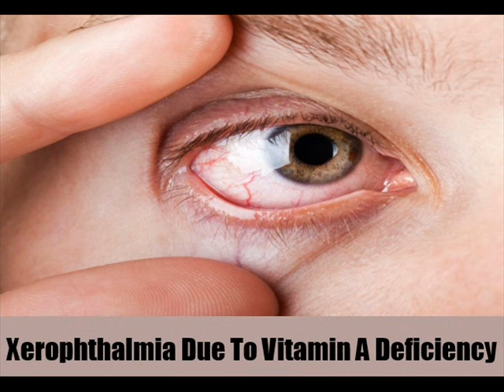6 Vitamin A Deficiency Symptoms